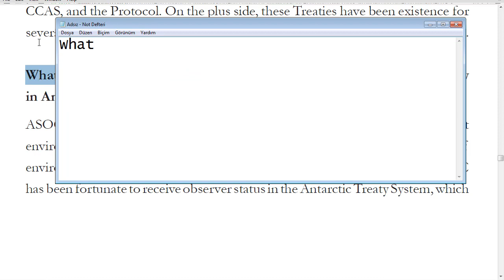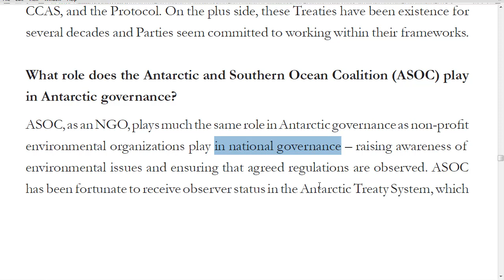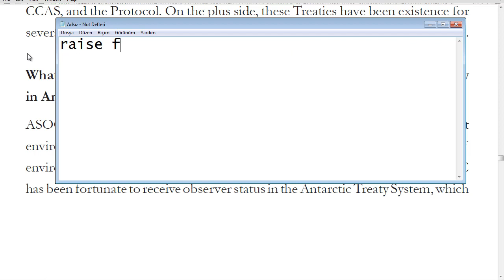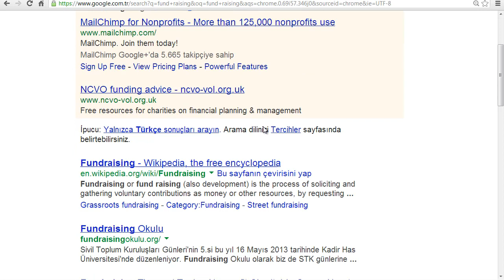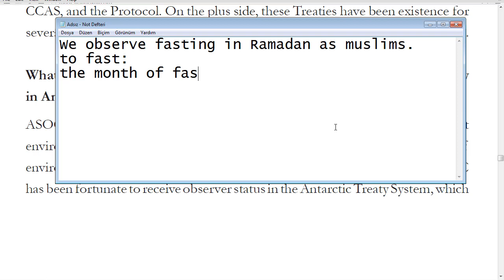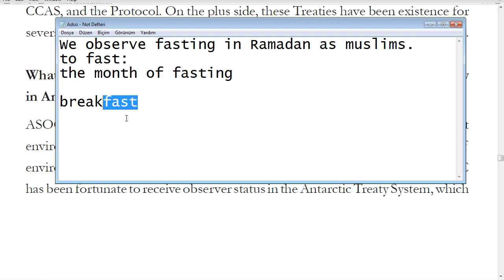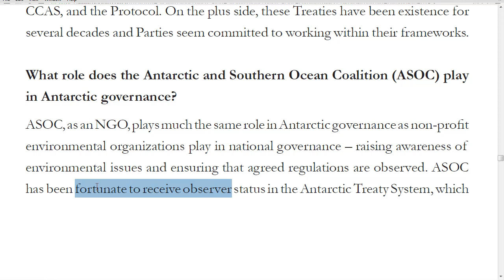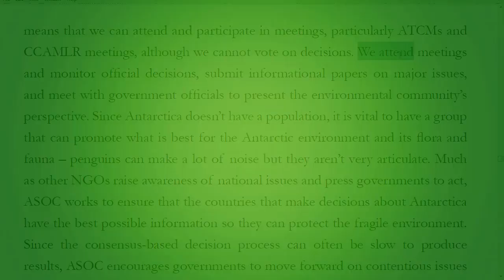YDS Metin Dersleri 59 - Overview of Antartic Governance - C - part 3